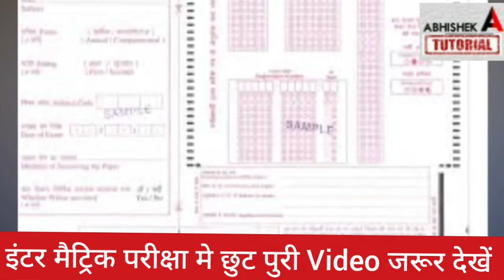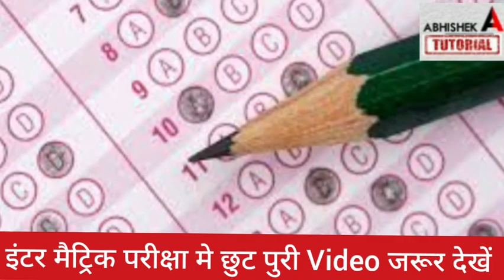फाइनल परीक्षा मे बड़ी छुट - Bihar Board 12th 10th Exam 2023- Pattern 100 ya 60 Objective kitna rahega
2023 me kitna Objective rahega inter me matric kitna objective rahega 2023 matric me Exam Pattern
2023 me kitna objective rahega inter me,
bihar board inter exam pattern 2023,
 kitna objective rahega 2023 matric me,
bihar board exam 2023 me objective kitna rahega,

12th exam 2023 objective pattern,
bihar board 2023 me kitna objective puchh jayega,
abhishek tutorial,
 bihar board,
bseb,
kitna objective,
inter me,
matric me,
objective question 2023 bihar board,